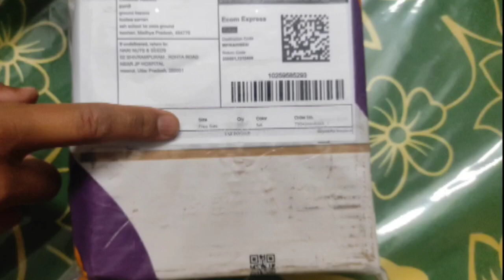(Cashew, Almonds and Raisins) combo offer dry fruits nut 💪🏃 online shopping meeso price 299 buynow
100Gms each (Cashew, Almonds and Raisins)
Name: 100Gms each (Cashew, Almonds and Raisins)

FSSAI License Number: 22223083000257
Shelf life (Best Before): 12 Months
Net Quantity (N): 1
Veg/NonVeg: Veg
Weight: 300gm
100Gms Each Cashew (Kaju), Almonds(Badam) and Raisins(Dakh) (Kaju, Badam, Dakh) Combo of Tasty Mixed Dried Fruits.